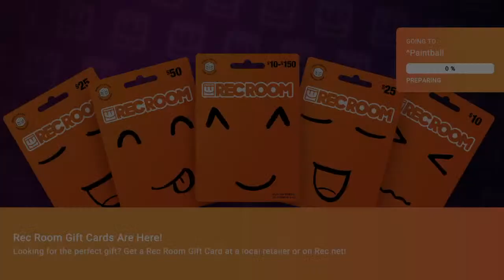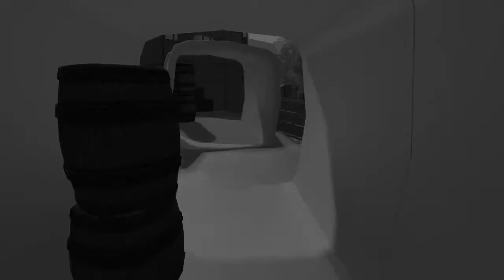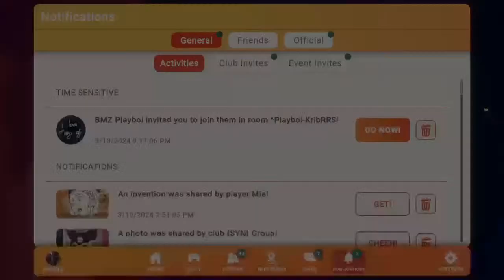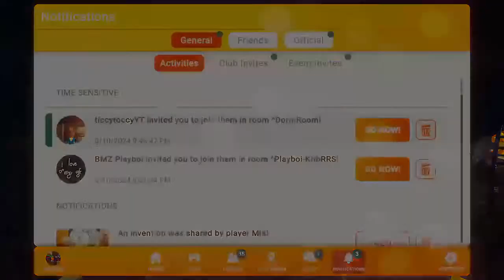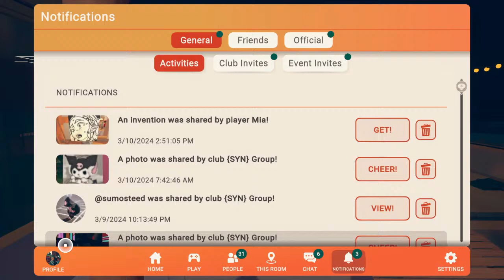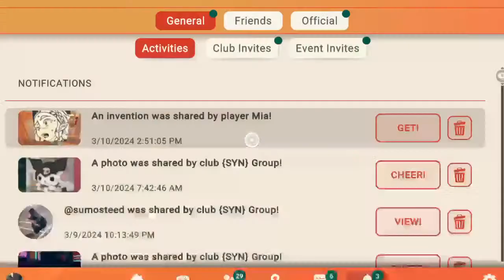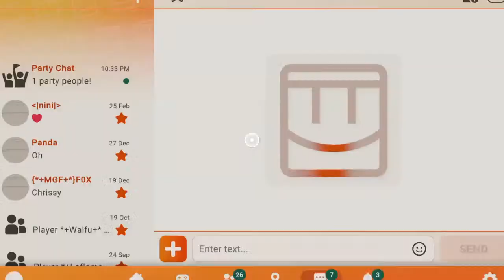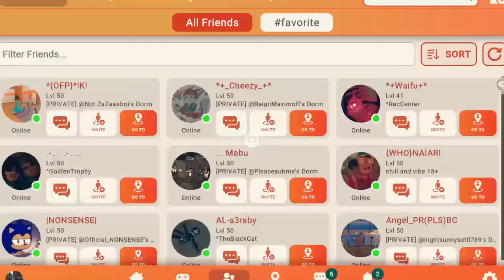Reccerman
NASCAR reactions and occasional gameplay and streams.

Go Stenhouse Blaney and Logano!

Race reactions with AJ, Jeff, and sometimes extras